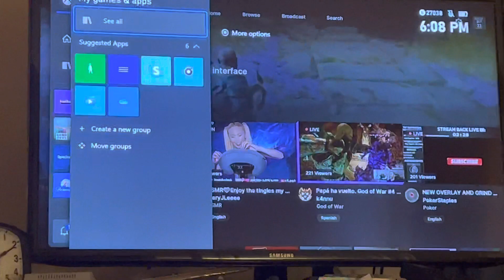Msft not up to date